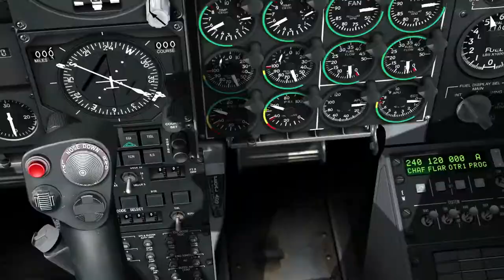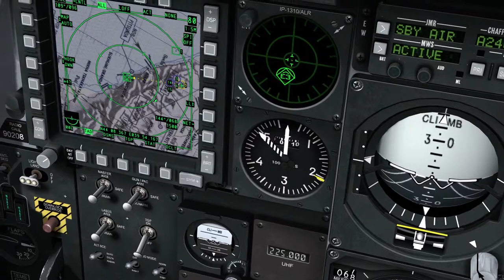DCS A-10C L/L Koordinaten eingeben